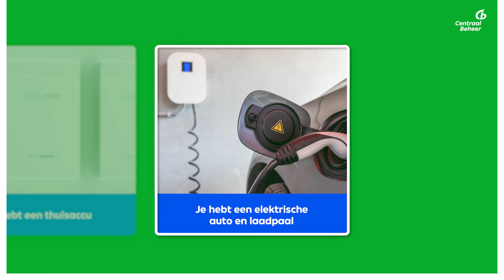Hoe werkt de combinatie van een dynamisch energiecontract en zonnepanelen?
Heb je zonnepanelen en denk je erover om over te stappen op een dynamisch energiecontract. Maar is het eigenlijk wel een voordelige combinatie? Want hoe zit het bijvoorbeeld met terug leveren en salderen?

Over Centraal Beheer:

Centraal Beheer biedt particuliere en zakelijke klanten persoonlijk contact, zekerheid en gemak. Wij zijn de verzekeraar achter de campagnes Even Apeldoorn Bellen.

Centraal Beheer is landelijk bekend als de verzekeringsmaatschappij uit Apeldoorn. We zijn een van de grootste verzekeraars van Nederland en hebben rechtstreeks en persoonlijk contact met onze klanten. Wij bieden onze klanten zekerheid, gemak en duidelijkheid.